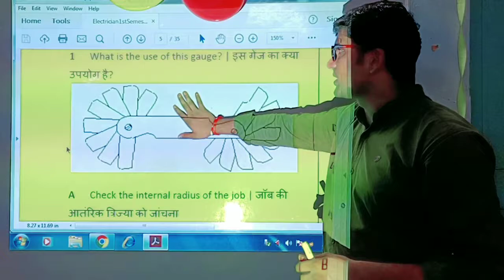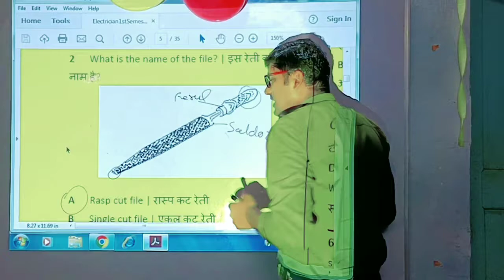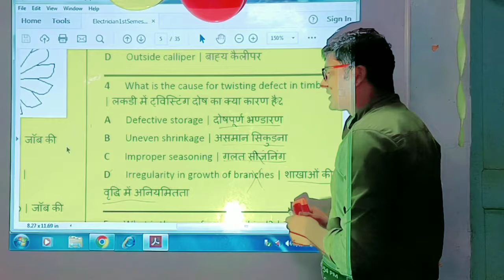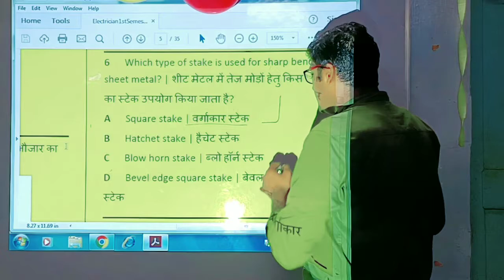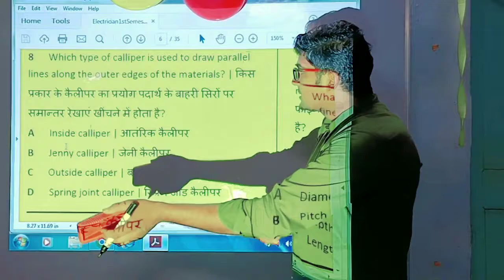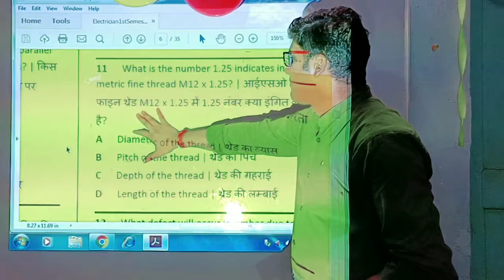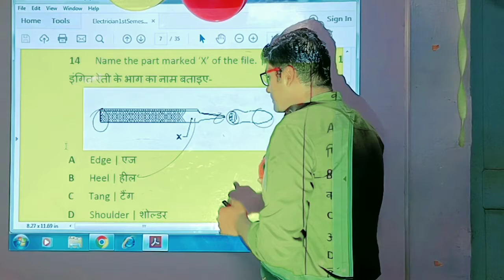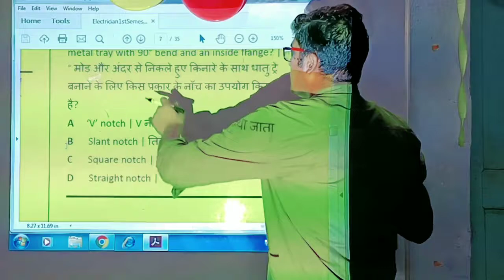PART -2 electrician theory nimi mcq question ans nimi_first_year_mcq_solution by maurya sir